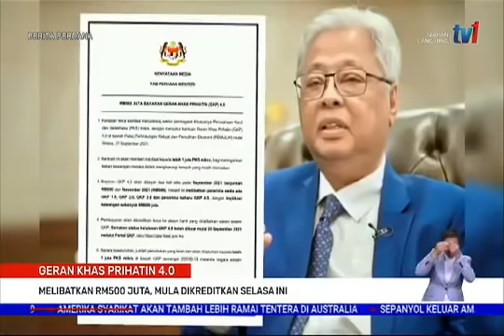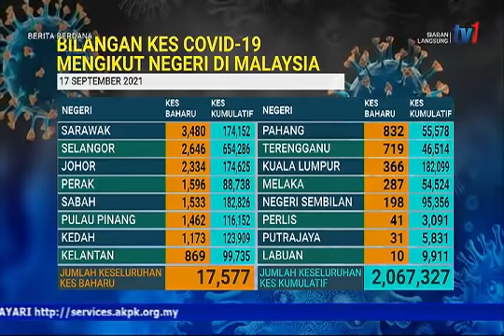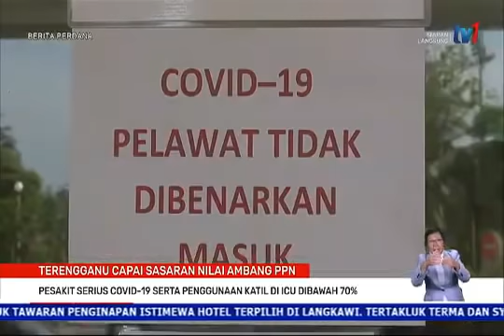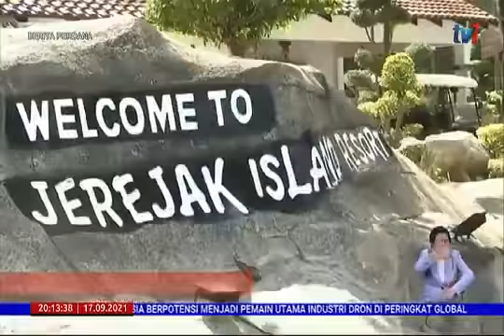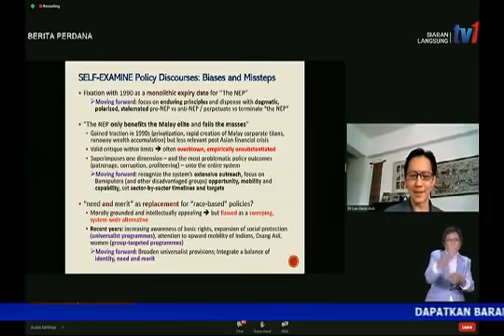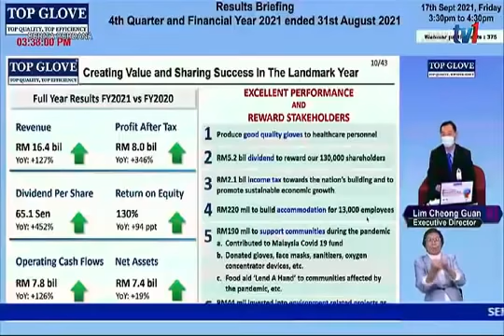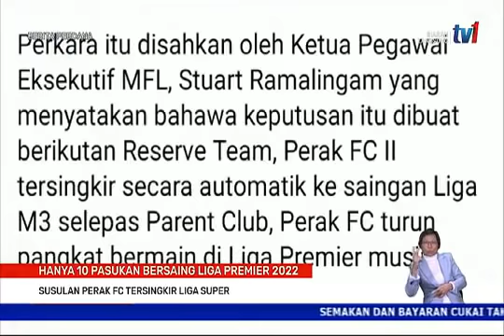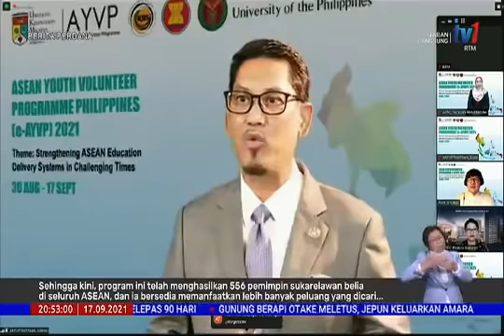17 SEPT 2021- BERITA PERDANA - BERITA PENUH